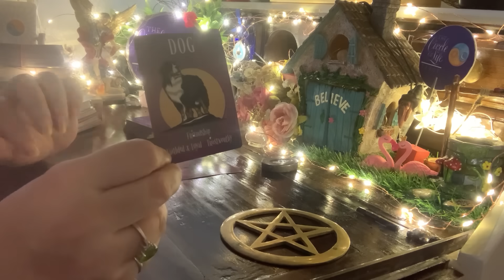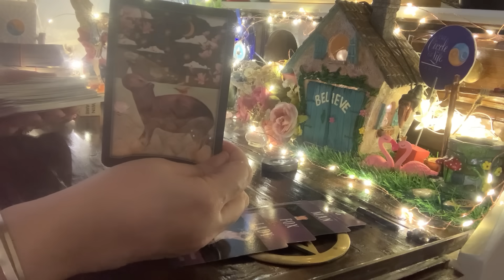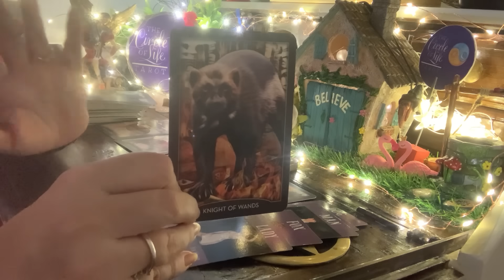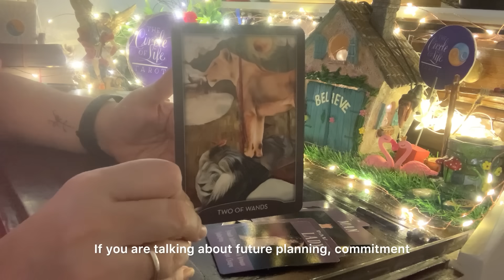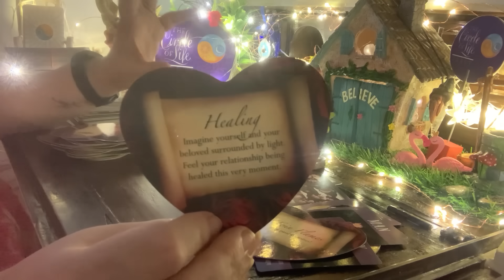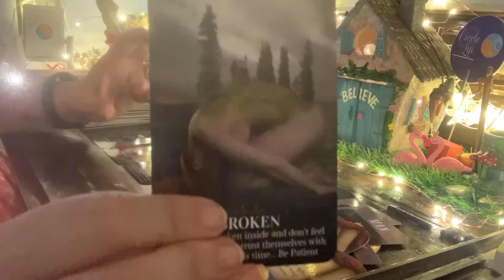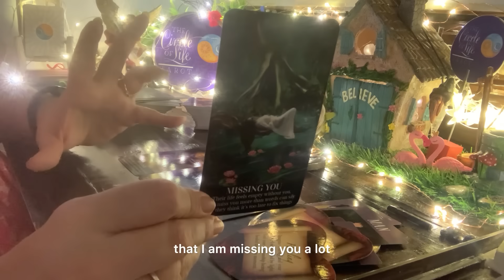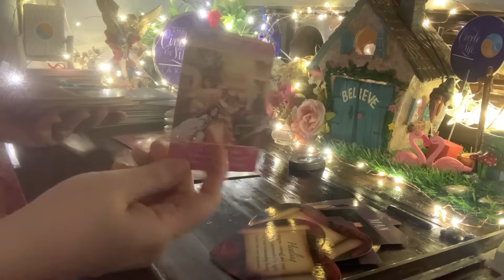Agle 7 days mei kya hoga ? Love relationship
☎️ WhatsApp on + 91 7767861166 for personal reading details.

***The readings uploaded here on YouTube are general readings and will not resonate with everyone.

Follow my pages on Instagram for daily tarot readings

👉 Find out your sun , moon , rising , Venus placements / signs for free

Thankyou so much for stopping by and watching my videos. 🫶🏻

Xoxo,
Aditte